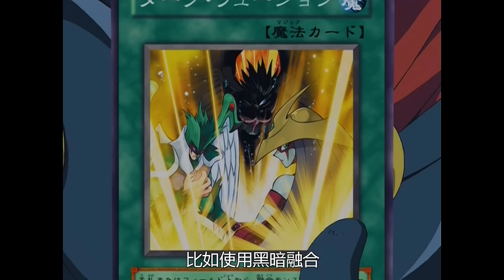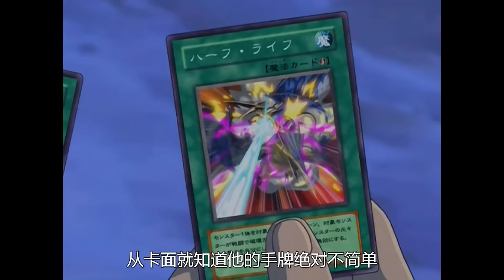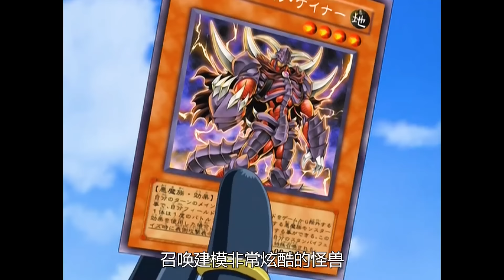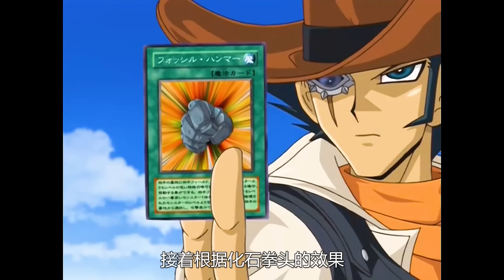游戏王GX：超融合登场！黑暗盖亚VS地球巨人，霸王十代对决吉姆！